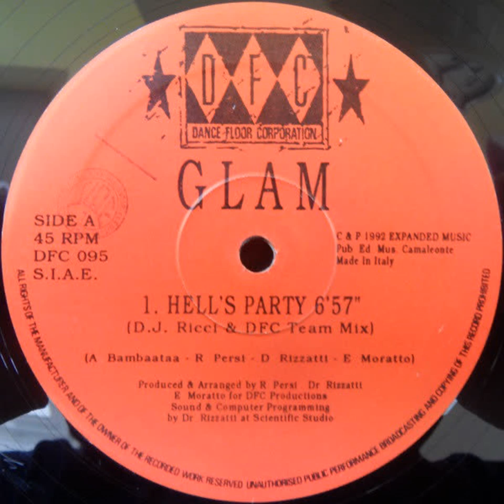Glam - Hell's Party (1992)